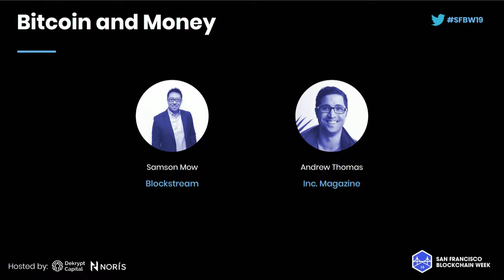SFBW19 - Bitcoin and Money - Samson Mow & Andrew Thomas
SFBW19 - Bitcoin and Money

Speakers:
Samson Mow, Blockstream
Andrew Thomas, Inc. Magazine